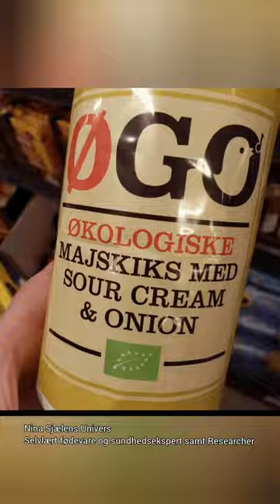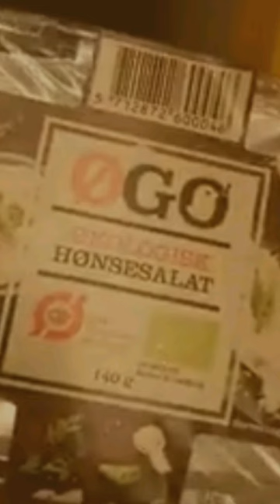Grunden til at jeg ikke køber og støtter mærket ØGO ❌️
Bliver du også syg af MSG?
Kommenter gerne.